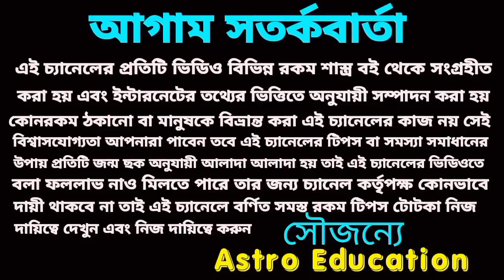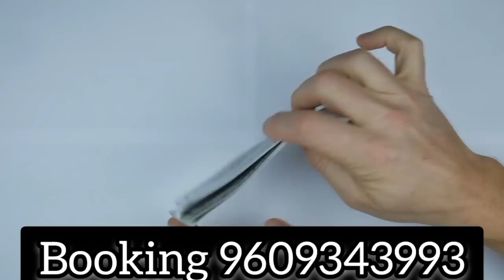21 October 2022 gift for 5 Rashi!